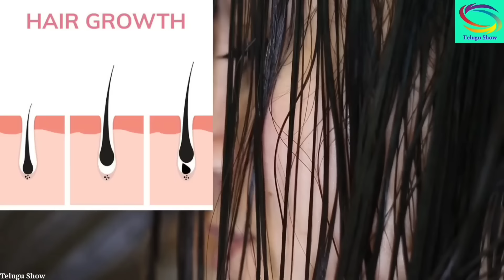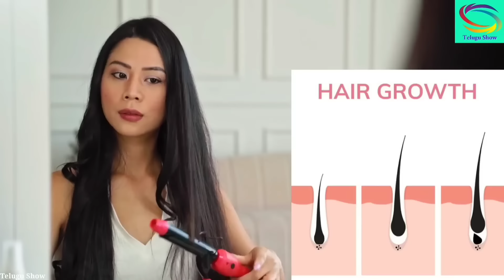రాత్రి ఉల్లిపాయలో ఇది కలిపి పేడితే ఊడిన జుట్టు తిరిగి రావడమే కాదు జుట్టు దట్టంగా ఒత్తుగా పెరుగుద్ది